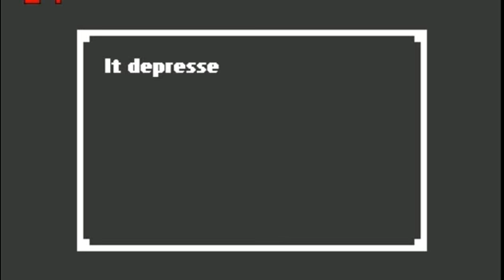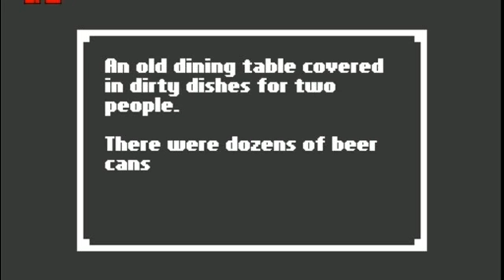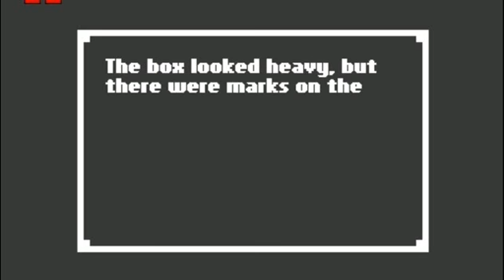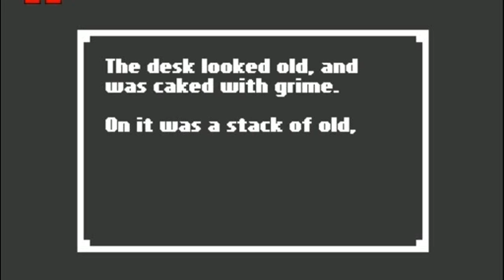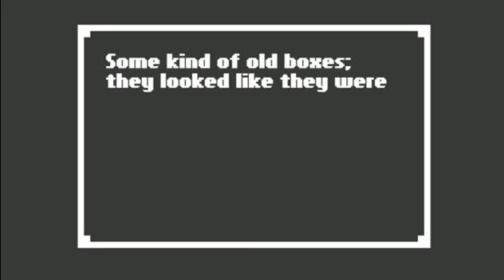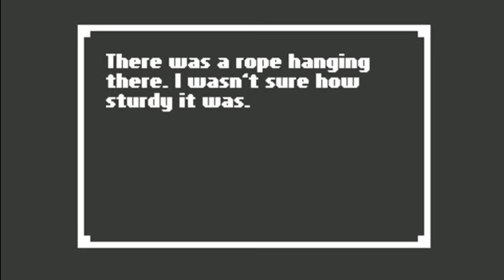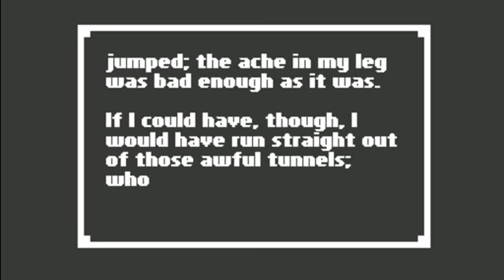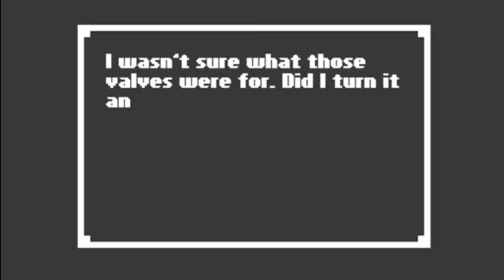Cliff plays an indie game! Home. Part 1.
Can't 720 it. Goooooood damn it.

Also, ignore fraps. It's emo.